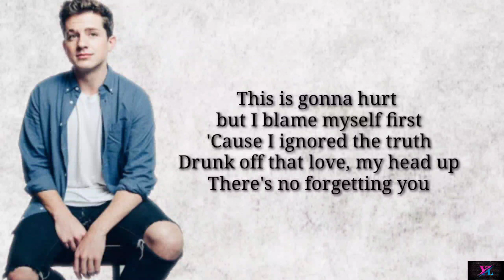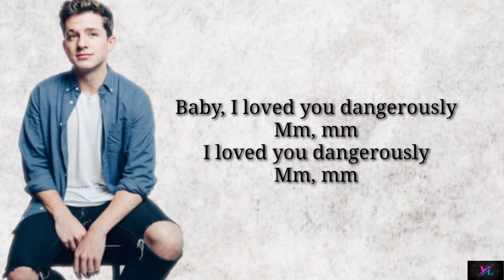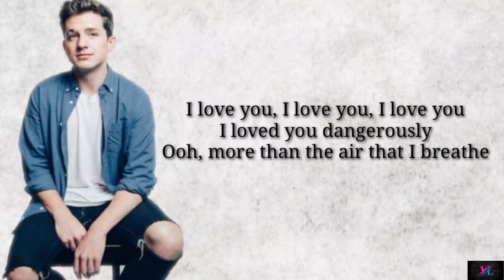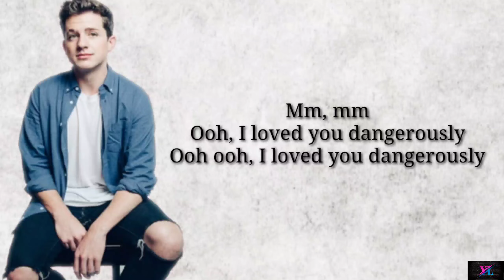Charlie Puth_-_dangerously(Lyrics/Lyric)